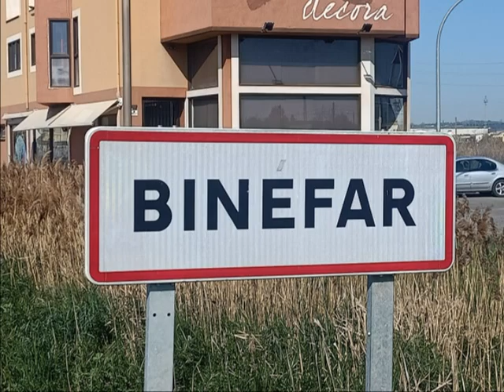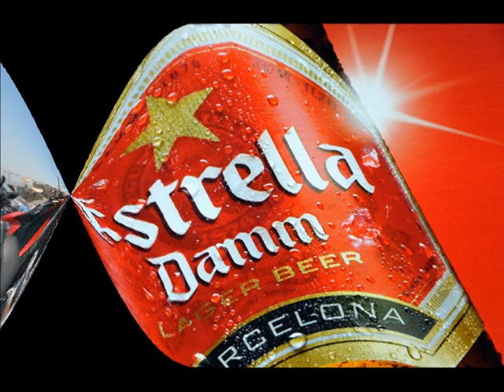BINEFAR - MAÑOALMUERZOS 2022 - CLUB BOXES